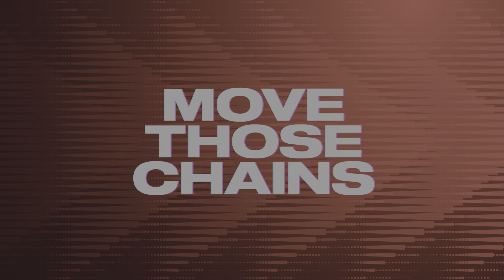Madden NFL 23 Chiefs win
Madden with Adrian from Kansas interactive